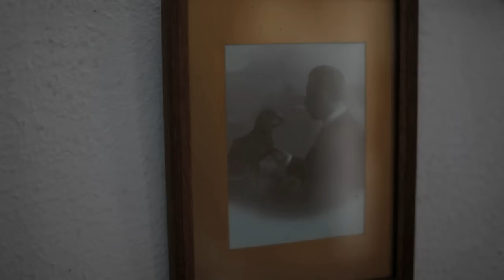Balthazar - The Boatman (Official Video)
Supporting Editors on a European tour in October/November 2013.

Directed & filmed by Michaël Borremans and Peter Van Oostende.
Starring Bart Kaell.

The Boatman appears on Balthazar's debut album 'Applause'.